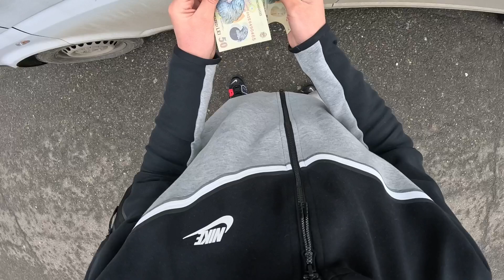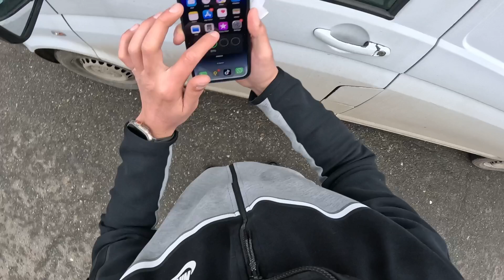AM LIVRAT SCUTECE LA O UCRAINEANCA🇺🇦 - VIATA DE LIVRATOR GLOVO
● HAIDETI SA FACEM 10.000 LIKE-URI! ●
› Daca vrei sa ma sustii, apasa aici:
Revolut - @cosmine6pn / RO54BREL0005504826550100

Discordul unde ma puteti gasi